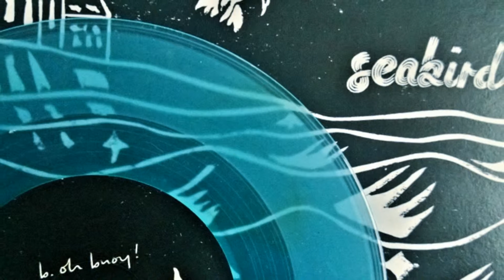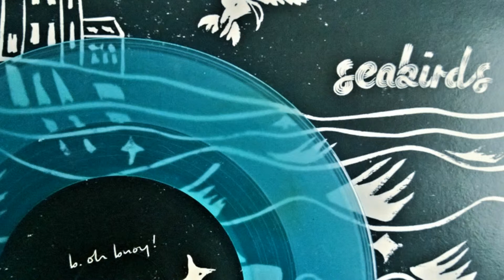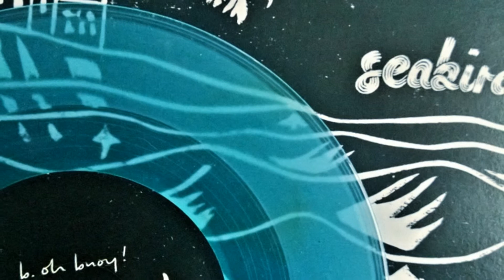Seabirds - Oh Buoy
b-side  from the first "Seabirds" single "Real Tears" (2013)